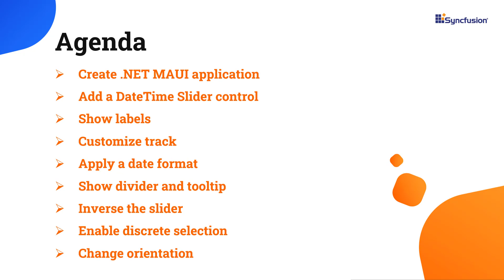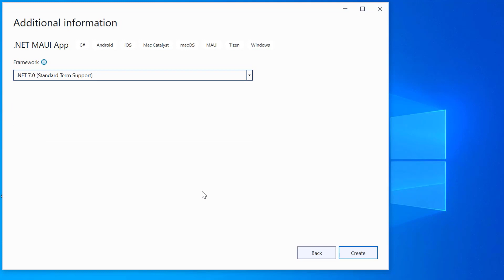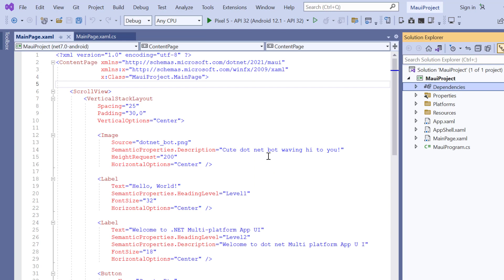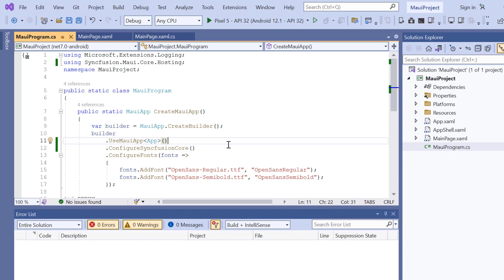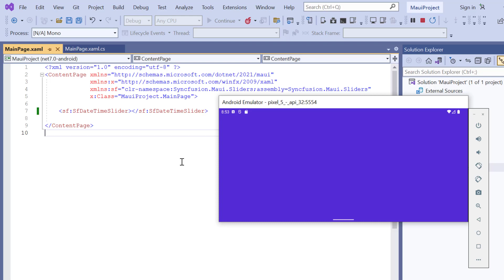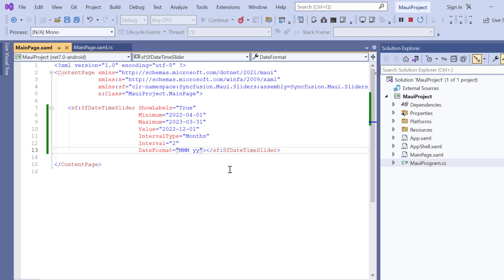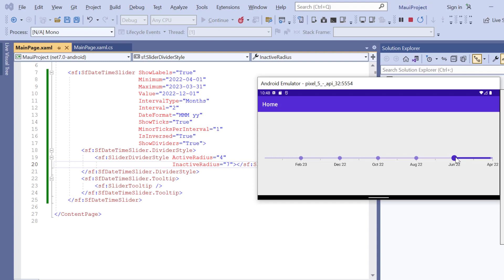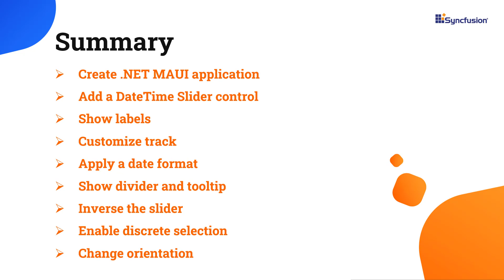Getting Started with the .NET MAUI DateTime Slider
Learn how easily you can create and configure Syncfusion MAUI DateTime Slider using Visual Studio 2022 and .NET 7.0. In this video, the DateTime Slider control was added to the project using the Syncfusion .NET MAUI Sliders NuGet package. We'll also demonstrate how to bind values, set minimum and maximum values with intervals, labels, tooltips, ticks, and dividers, and change the orientation.

Refer to the following documentation for the Syncfusion .NET MAUI DateTime Slider Control:

Check out this GitHub example for the Syncfusion .NET MAUI DateTime Slider Control

TRIAL LICENSE KEY:
If you need a trial license key, you can start your .NET MAUI trial from the Syncfusion account and then obtain a trial license key from the downloads

Check if you are eligible for a free license for all our Syncfusion products on our Community License

BOOKMARK DETAILS
[00:00] Introduction
[00:30] Create .NET MAUI application
[01:43] Add the DateTime Slider control
[04:06] Show labels
[04:29] Customize track
[05:46] Apply a date format
[06:09] Show ticks
[06:43] Inverse the slider
[07:06] Show the tooltip
[07:39] Show divider
[08:37] Enable discrete selection
[08:59] Change orientation